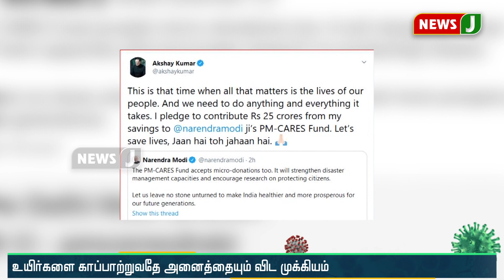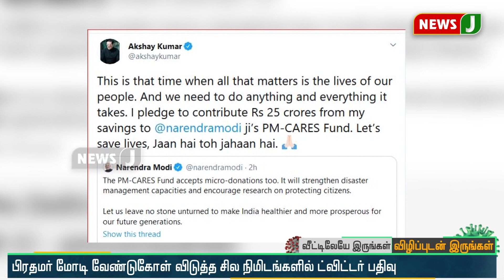கொரோனா தடுப்பு நடவடிக்கைகளுக்கு 1500 கோடி நன்கொடை - டாடா குழுமம்